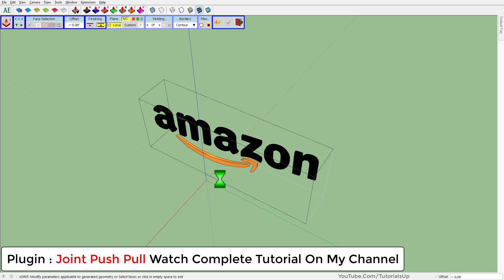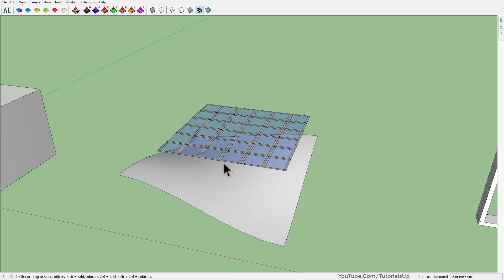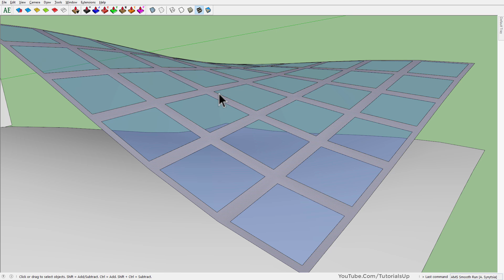Move To Surface - SketchUp Quick Tip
ClothWorks